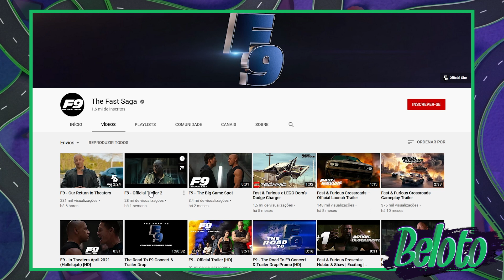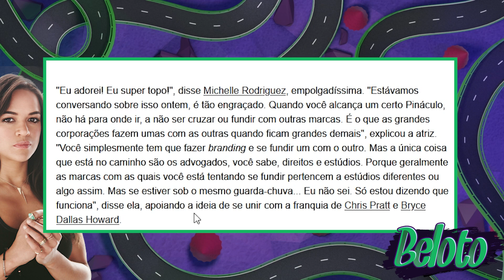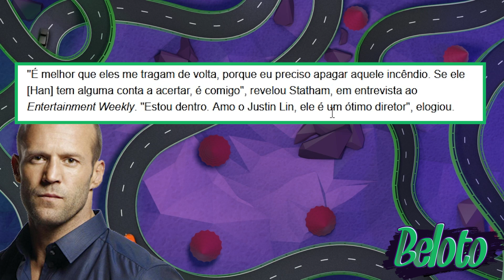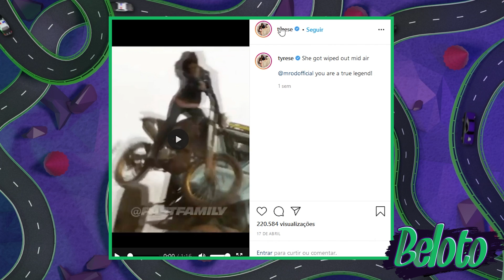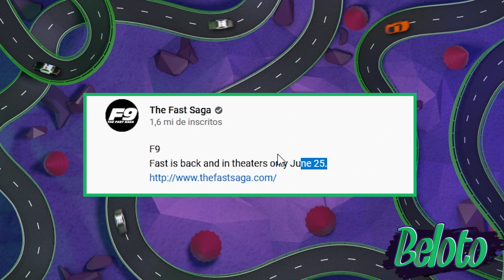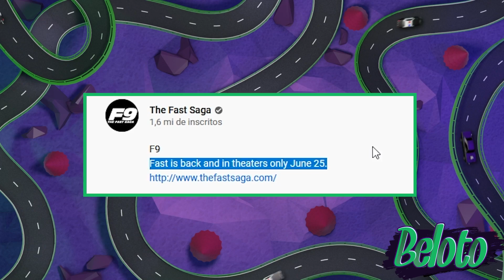MAIS UM NOVO TRAILER DO VELOZES E FURIOSOS 9 COM CENAS NOVAS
Mais um novo Novo trailer oficial do Velozes e Furiosos 9 saiu e agora novas cenas que muita gente não viu. Como alguém filmou o Brian O'Conner (Paul Walker) no trailer? Data de lançamento do filme nos cinemas, cena inédita e nova com o Vin Diesel e o irmão do Toretto (John Cena). E também mais teorias de como o Han está vivo e voltou.